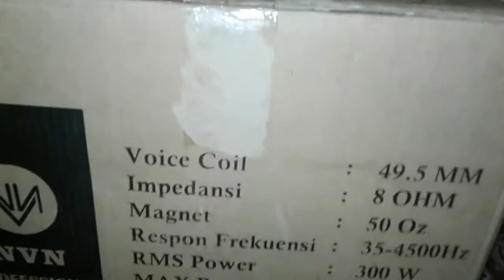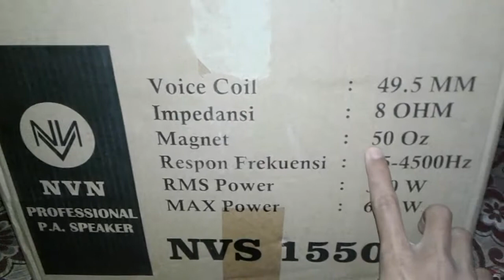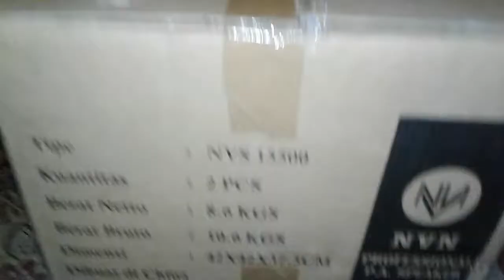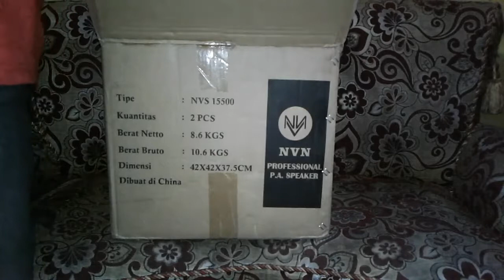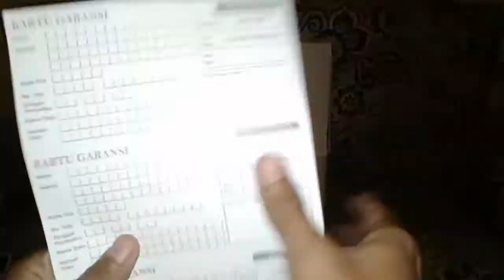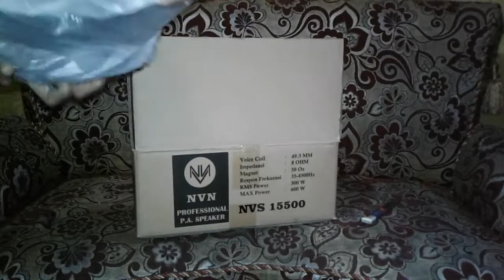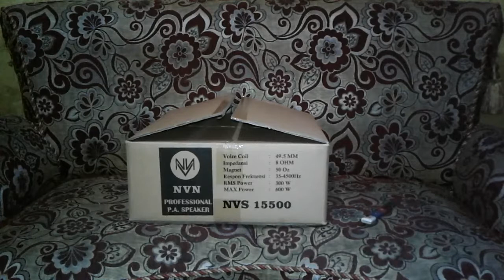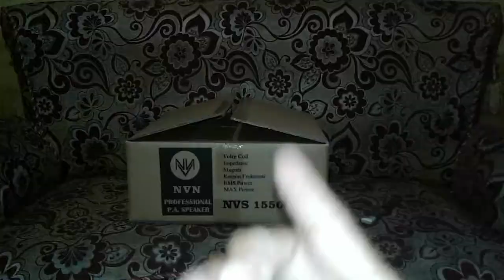unboxing speaker 15 inch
Speaker 15 inci ini lumayan baik dan bagus untuk di pake di lapangan dengan merk NVN.